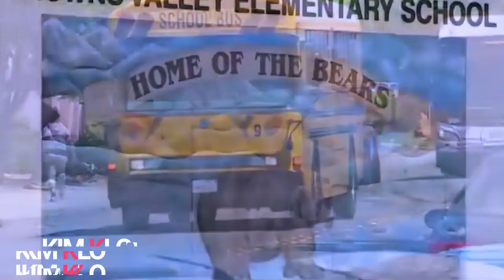10 Most Disturbing Things That Happened on School Bus [Camera Footage]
10 Most Disturbing Things That Happened on School Bus [Camera Footage
 Scary High-speed school bus chase, scary armed attacker etc

In this video: Scary school bus videos, scary school stories, field trip stories, scary field trip, field trip horror stories, field trip, field trips, fieldtrip ,scary field trip stories, true field trip stories, true scary field trip stories, scary school stories, creepy stories, scary true stories, true stories,true,scary,stories,creepyness,creepypasta,shocking,disturbing,mr.nightmare,mr. nightmare, school buses, school bus horror storiestop15s,top 15s,top 15,chills, school, high school, scary school videos, school bus, school bus videos, scary school bus

These stories are true chilling encounters and scary events that happened on school buses and were recorded on camera. Luckily everyone made it out alive but these stories could have easily gone south. These truly disturbing stories will make you clench your teeth as the suspense sends chills down your spine. These video Footage are truly unsettling and of course, happened during Halloween. We all know someone that rides the school bus daily to school, these scary videos might make you worry, but thanks to these cameras, necessary actions are taken to prevent these scary things from happening again These events are downright creepy, scary, unsettling, harrowing and to top it all…almost life-threatening. If you’re looking for the scariest footage of mind-blowing things that happened in school buses then this video is just what the doctor ordered.

These footage are not for the faint of heart, they will leave you shaking like a leaf but you just can't stop watching, once you start. From creepy armed attackers to a high-speed school bus chase that will get your blood pumping in suspense, these top 10 scariest things caught on school bus cameras have it all. You just never know what's out there and this video shows that just when you think the world couldn't get any crazier, think again. These nail-biting events will leave you on the edge.. guaranteed

This video features top 10 most disturbing  things that happend on school bus cameras footage, these top 10 scariest things caught on school bus cameras have been carefully selected for that maximum adrenaline rush feeling. These videos might have you questioning just how safe it is to have your kids on school buses. You have to see these disturbing events to truly appreciate just how troubling they are. These scary stories are not just stories but real-life scary encounters by real-life survivors

Rarely will you see footage unbelievably unnerving, yet these are true events recorded as they happened on school buses. These 10 most disturbing things that happened on school bus videos can be a binge-worthy pastime but be careful with these videos, they will stretch your imagination and have you questioning if these truly happened. These top 10 scariest things caught on school bus cameras are not just scary, disturbing, or spooky, these events can be bind-bending and some of these events cant just be explained by logic.

These events are so horrifying and only for those that enjoy horror stories.

 If the most disturbing things that happened on school bus cameras footage are what you’re looking for then i am sure you will enjoy watching these top 10 scariest things caught on school bus cameras footage

Keep watching to see scary videos that will make you scream in horror. These creepy clips can be spooky, and disturbing and will give you the chills.

Inspired by: Chills, Mr Nightmare, Nukes Top 5, Chilling Scares, The Darkest Secret, Top 15s, Dark Corners. Night time spooks, IMR Scary Tales

Inspired by: Scariest Things that Happened to School Buses
Inspired by: THE CREEPY SCHOOL BUS text story
Inspired by: The Creepy School Bus Story - real or fake?
Inspired by: 3 True Lockdown Horror Stories
Inspired by:3 Horrifying TRUE School Lockdown Horror Stories
Inspired by: Creepy Tik Toks You Should NOT Watch At Night

(PG Clean, Family Friendly and No swearing)